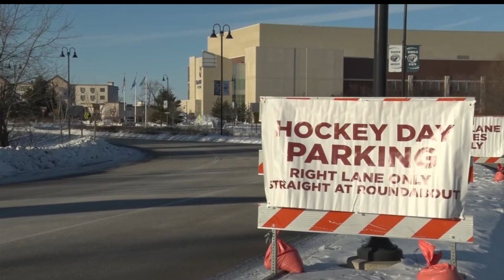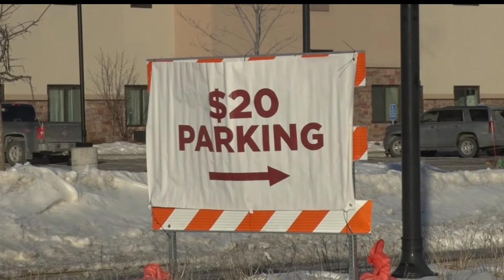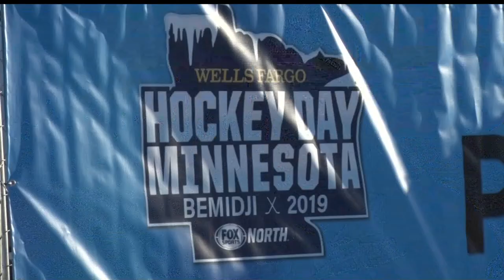Park & Ride Option Offered For Hockey Day Events